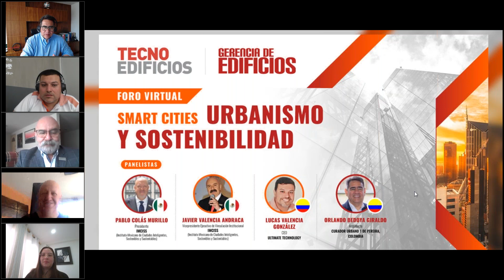Tecnoedificios: Foro Smart Cities, Urbanismo y Sostenibilidad